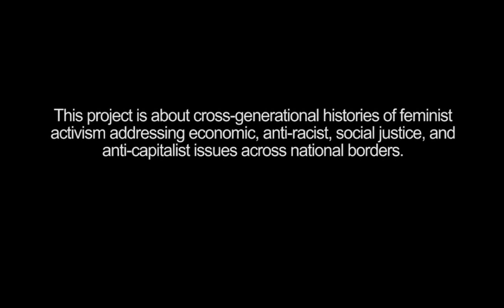Feminist Freedom Warriors : Angela Davis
Born out of an engagement with anti-capitalist, anti-racist feminist struggles as women of color from the Global South, Feminist Freedom Warriors (FFW) is a project about cross-generational histories of feminist activism addressing economic, anti-racist, social justice, and anti-capitalist issues across national borders. These are stories of sister-comrades, many of whom we have worked and struggled with over the years, whose ideas, words, actions, and visions of economic and social justice continue to inspire us to keep on keeping on.  FFW is a labor of love, dedicated to those who have come before us, and those who will come after.